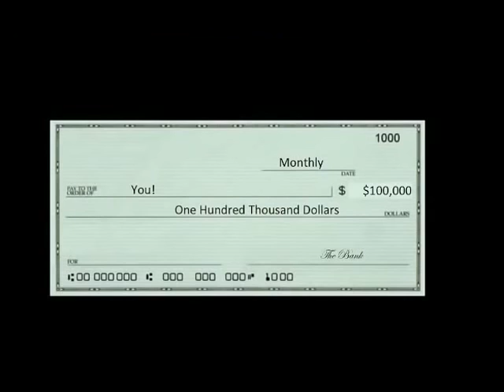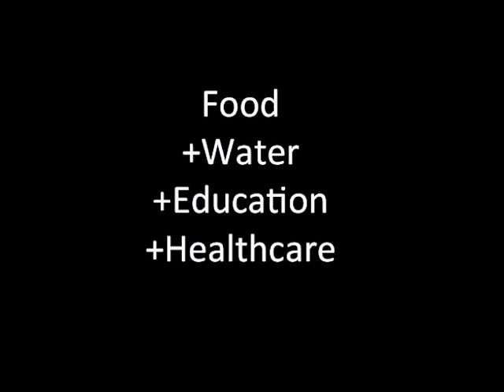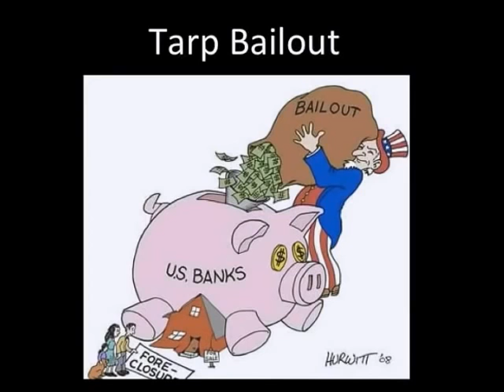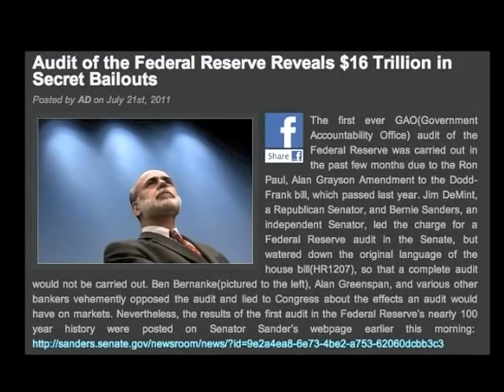Сто миллионов долларов в центах